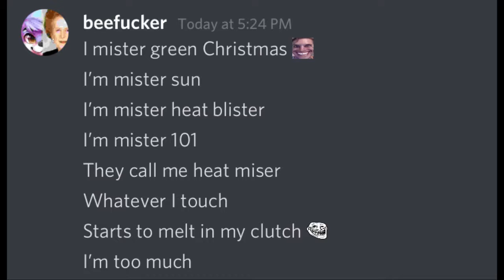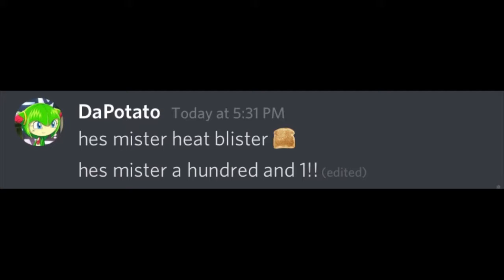Heat miser but discord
me and discord friend sung heat misers theme, (snow miser is better)